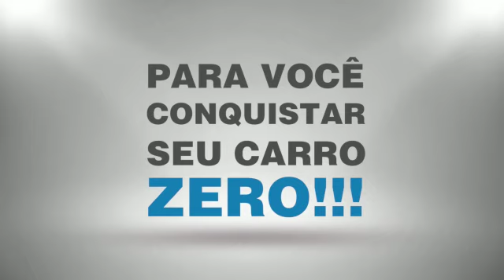Nocaute Nova catalão BH Dezembro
A maior promoção  de Volkswagen em 2018 é na nova catalão vamos nocautear nossos preços!!! corre e vem pra nova catalão!